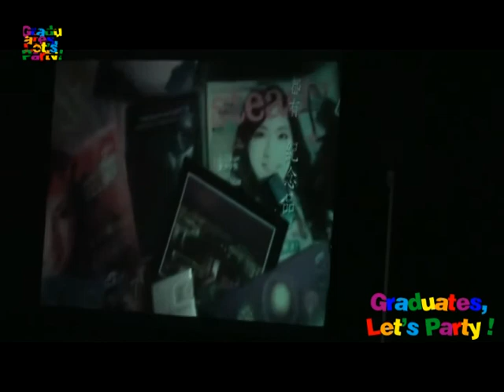2011畢業才藝秀 - 15 - 阿公阿嬤．林政賢